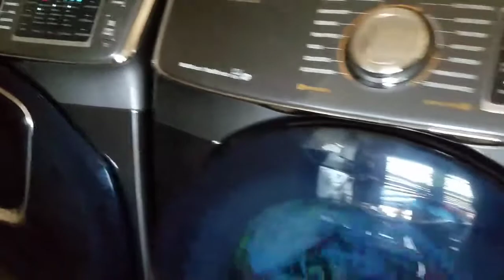HOME SICK FROM SCHOOL VLOG / GOOD ACTIVITY FOR KIDS / CINCO DE MAYO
Here's a little into my family life! Vlog style!😉You will definitely  see alot of cooking in my videos. cooking is something i love.The kids loved there arts and crafts!